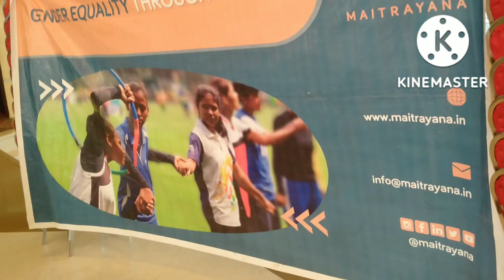Leadership Programme Organised by MaitrayanaTopic Gender Equality Through Sports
Leadership
Programme
At Chembur
Ambedkar High School n College
Organised by Maitrayana
Topic Gender Equality Through Sports